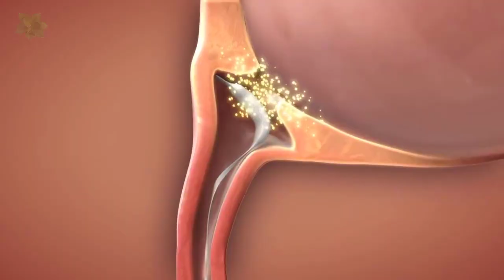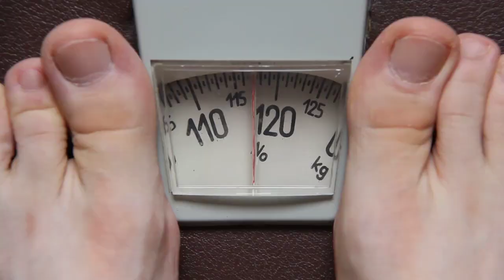Cada vez mais Mulheres Morrem de Derrame, Aqui estão os Motivos e os Sinais de Alerta!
O acidente vascular cerebral (AVC) também é conhecido como derrame. Trata-se de um infarto cerebral causado quando o fluxo de sangue é interrompido em uma parte do cérebro. Resultado: as células morrem pela falta de oxigênio. Segundo a Sociedade Brasileira de Cardiologia, no ano passado, pela primeira vez, o número de mulheres que morreram de AVC igualou-se ao do de homens, alcançando a marca de 50 mil óbitos. Por que a quantidade de mulheres vítima de AVC está crescendo tanto. Basicamente por três motivos:
- Elas estão tendo uma vida cada vez mais sedentária, do mesmo modo que os homens.
- Boa parte delas tem nível elevado de estresse devido à tripla jornada de trabalho.
- Após a última menstruação, elas perdem a importante proteção hormonal contra doenças cardiovasculares
É importante reconhecer os sintomas iniciais de um AVC. Na maioria das vezes, o problema pode ser evitado ou no mínimo atenuado, se a pessoa conseguir perceber os sintomas a tempo, que são:  Dormência ou paralisia do rosto, braços e pernas, Mente confusa, Perda de equilíbrio, Problemas na visão e na fala, Fraqueza e tontura, Fortes dores na cabeça sem causas conhecidas.
Para as mulheres, há também fatores de risco específicos:
- Começar a menstruação antes de completar 10 anos
- Começar menopausa antes dos 45 anos
- Ter baixos níveis de DHEA, que é um hormônio endógeno produzido pelas glândulas suprarrenais.
-  Usar contraceptivos hormonais
A hipertensão arterial também é um forte fator de risco nos casos de acidente vascular cerebral. Além disso, contribuem para o problema a inatividade física, os alimentos não saudáveis, a obesidade e o consumo de cigarro.

Siga as Redes do Só Receitas Naturais

O Cravo e Canela é um canal que fala sobre receitas de remédios naturais, dicas caseiras e informações sobre saúde e bem estar. Todas as Receitas e dicas dadas aqui não descarta o acompanhamento de um profissional da área de saúde.